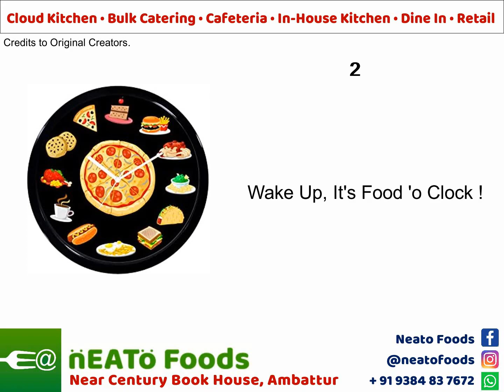Nice quotes about food - General #2 - Funny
When You Think “Restaurants near me” or “Hotels near me”, Think Neato Foods, Ambattur, Chennai. We Have takeout And parcel Facilities, And We Also Undertake Delivery Through Swiggy Chennai and Zomato Chennai. Alternatively, Find Us By Searching For “places to eat near me” on Google !

Neato Foods, Your Favourite Restaurants nearby, And One Of The Best Restaurants in Ambattur.

Essence Of Neato Foods :

Our Focus Is On Various Food Business Viz., Cloud Kitchen, Bulk Catering, Cafeteria, Dine In & Retail. We Are Located in The Industrial Estate Of Ambattur, Chennai. We Cater South Indian & North Indian Cuisines, Beverages & Snacks, and We Operate All Sessions (Breakfast, Lunch, Dinner & Supper).

We Have Accreditations That Include FSSAI, HACCP, ISO:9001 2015 & ISO 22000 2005. We Also Fulfil All Statutory Compliances Pertaining To CIN, GST, PAN, TAN, Pest Control, Fire Safety, MSDS, Medical Certificates, etc.,

Happy E@ting With Neato Foods !

All Our Promos Are Designed With The Prime Concept Of Food, Food, and FOOD ! With A Varied Content Of Songs, Comedy, Trivia, Idioms, 'Do You Know' Facts, Kitchen Tips, Etiquette, Contests, Offers, and More, We Are Sure It Will Touch Upon A Wider Audience.

Apart From The BEST Food, We Also Assure You A Nice Time Here, As Well.

Connect Us

# 442, Ground Floor, Phase XX, SIDCO Industrial State, Ambattur, Chennai 600098, Tamil Nadu, India

YouTube : nEATo Foods Private Limited